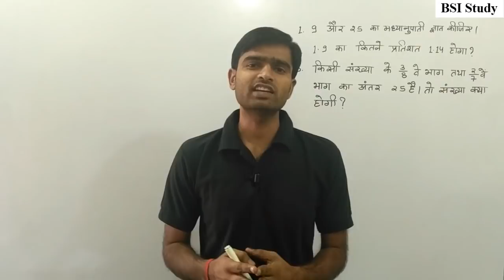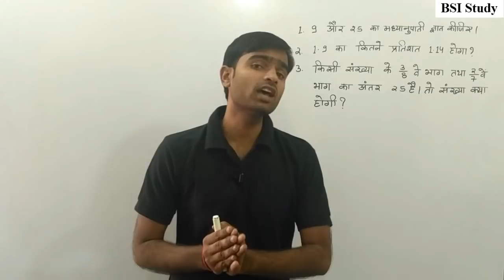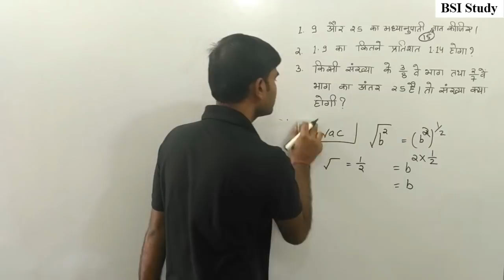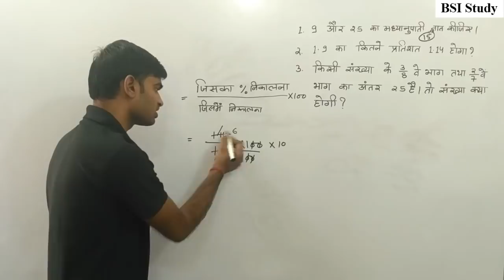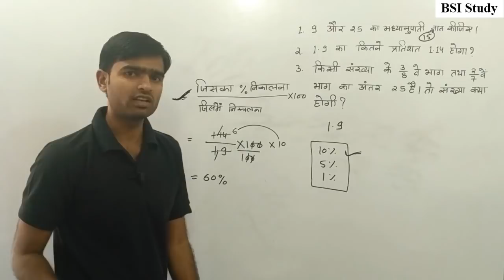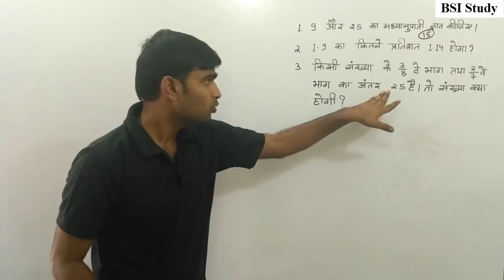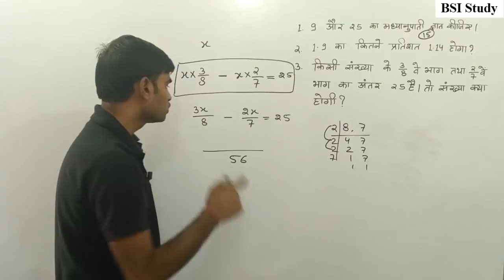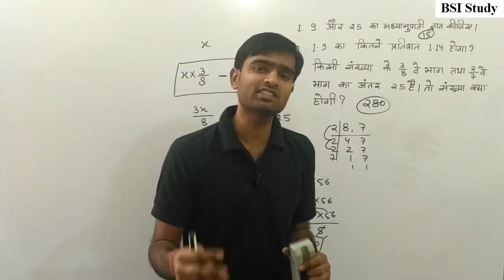MPPSC CSAT 2018 (Paper 2) Quantitative Aptitude Part - 3